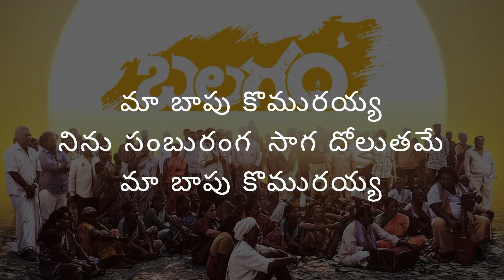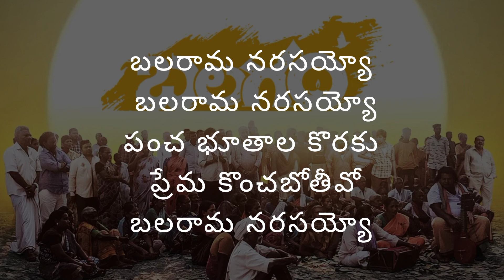Balarama Narasayyo Song Lyrics in Telugu|| Balagam Movie